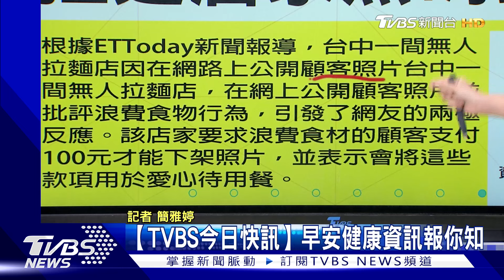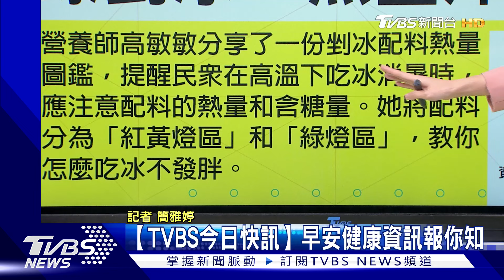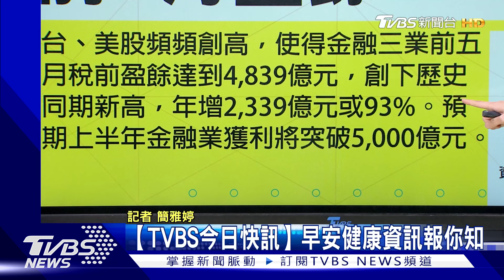新冠免費快篩本周再到 通訊診療十類病患受惠 客浪費食材拉麵店公審 營養師曝剉冰熱量炸彈 金融三業大賺4839億 TVBS今日快訊｜TVBS新聞